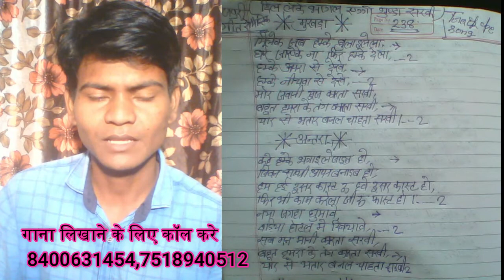दिल लेके भागल एगो गुंडा सखी इस ट्रैक पर फुल फ्री सांग | Likha Hua Gana | Bhojpuri gana likha hua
track pe song likha gaya yaar bhatar wala matter.
Bhojpuri romantic song me gana likha gaya Jo koi bhi singer bilkul free me ga sakata hai.
jisake pas paisa nahi

kare
 gana likhane wale satyabrat and satyam

Hi
swagat Hai hamare gana likho channel mein main apne gana likho Channel mein gana likhane ka tarika sikhata hun gana Gane ka tarika sikhata hun aur full aur free Hindi Bhojpuri mein gana likhkar dalta rahata hun apne channel mein

thank for my watching video